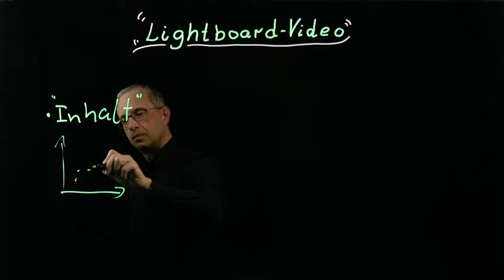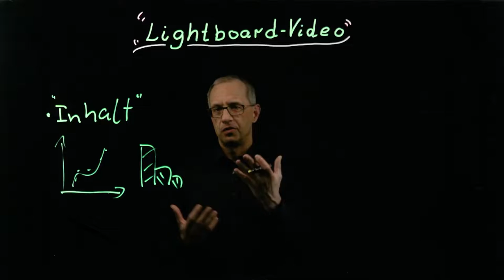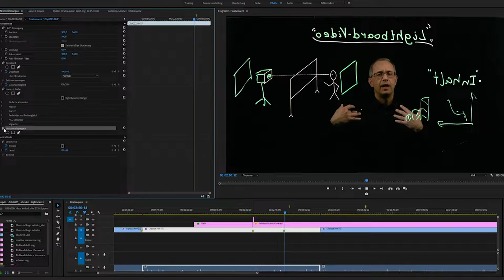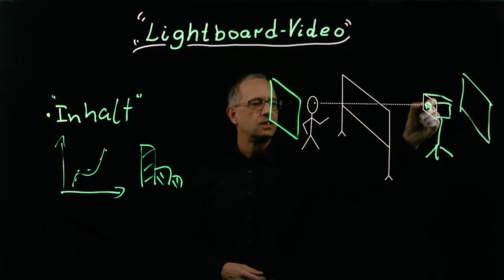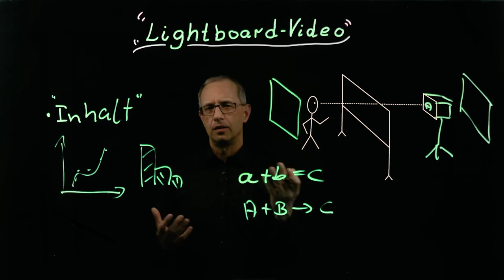Technische Hochschule Köln - Prof. Dr. Dirk Burdinski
This video will show you how Prof. Dr. Dirk Burdinski has been using a Lightboard for over three years for distance learning, online training, and education.
Learn the benefits of Lightboard learning and the set-up required for this innovative method of teaching.